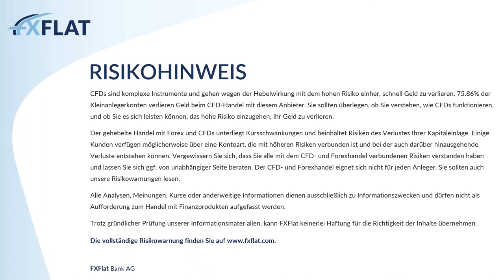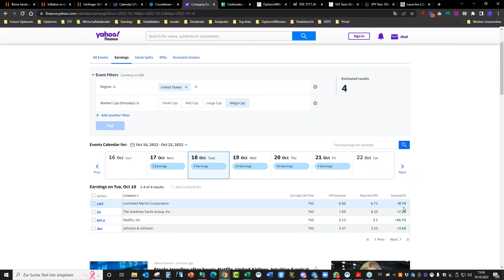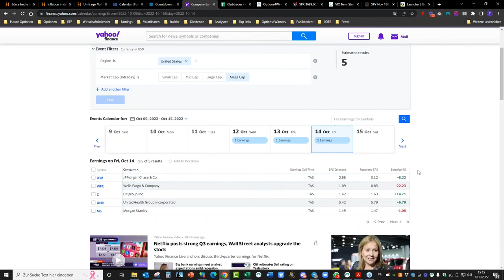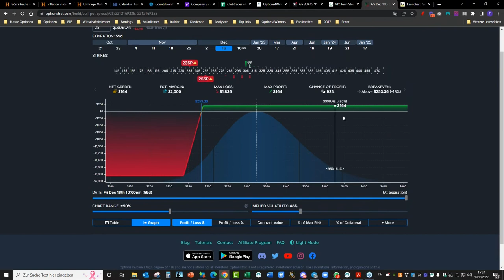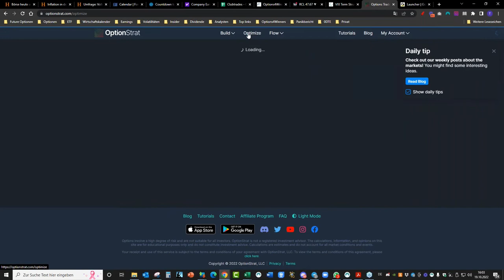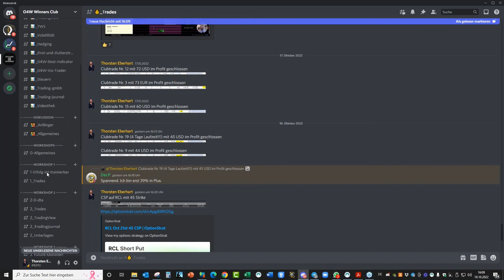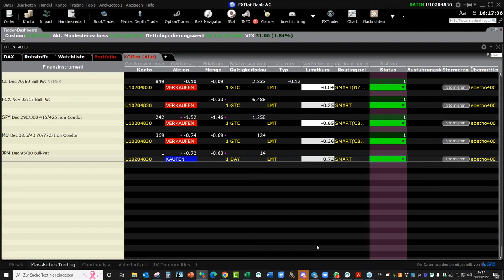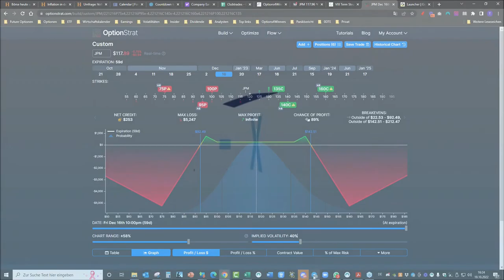Options4Winners - Praxis mit Optionen 19.10.2022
In dem wiederholenden Webinar „Praxis mit Optionen“ analysiert der Optionshändler Thorsten Eberhart von Options4Winners die aktuelle Marktlage, zeigt Möglichkeiten für den Optionshändler auf und setzt Live-Optionstrades in der Trader Workstation (TWS) um.